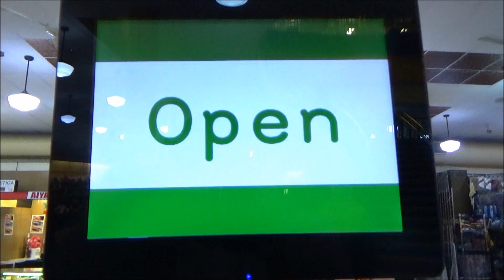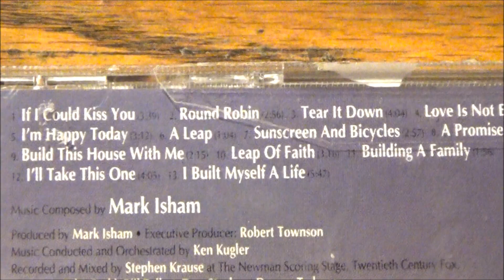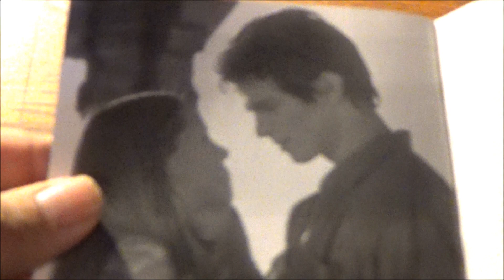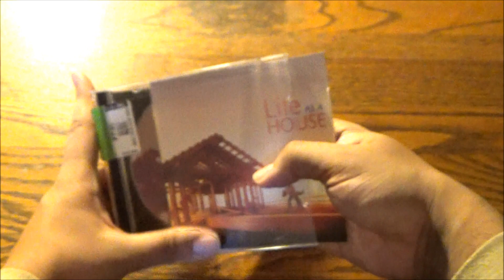Home Is What Your Heart Builds - Life As A House Soundtrack Album by Mark Isham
Rebuilding your family support system after your whole world has been rocked can be tough as the nails that a craftsman use to hammer into metal.

That's what George Monroe (Kevin Kline) is trying to do, having been diagnosed with terminal cancer and starting to rebuild his house while reconnecting with his troubled teenage son (Hayden Christensen in a Golden Globe-nominated performance) and ex-wife (Kristin Scott Thomas).

Life As A House can be surprisingly noble and powerful, shielding a family from the toughest storms, while dealing with them from the inside out. Then again, what tunes should fill that home, underscoring their plight and fright?

The answer just might lie here, in the Varese Sarabande release of Mark Isham's score to this family drama, which is SO not This Old House.